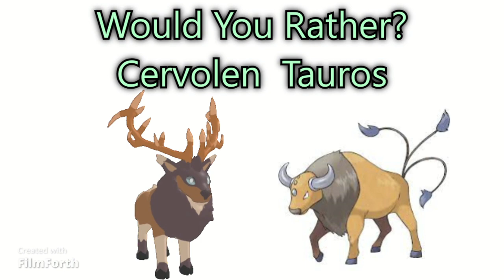Would You Rather Pokémon V Loomian Legacy Part 38! (Roblox Loomian Legacy)!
In this video, I ask you guys some Roblox Loomian Legacy and Pokemon related questions! Enjoy!